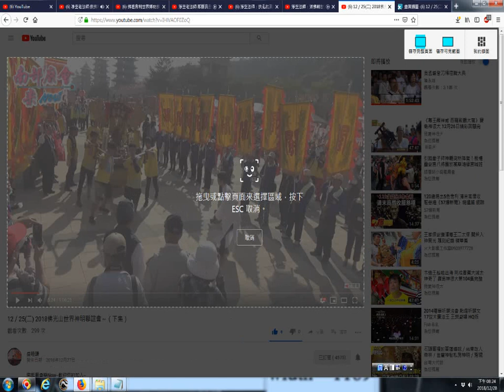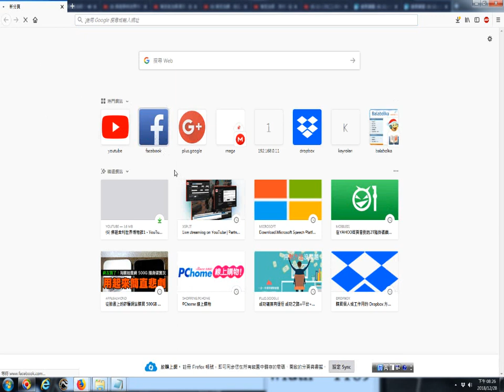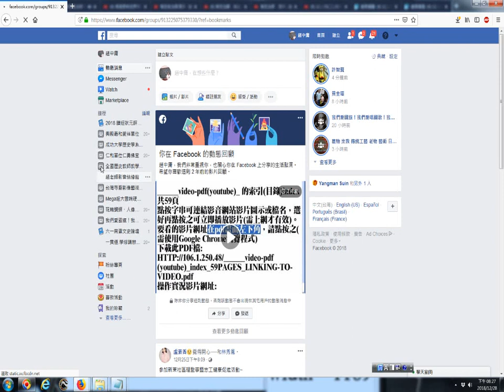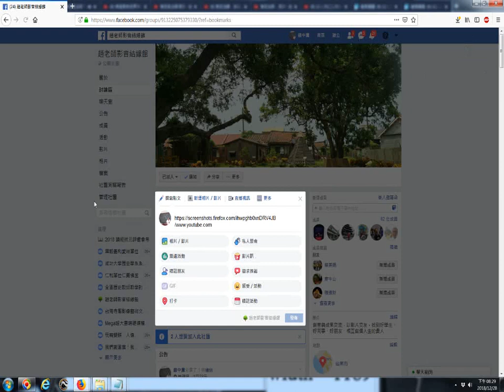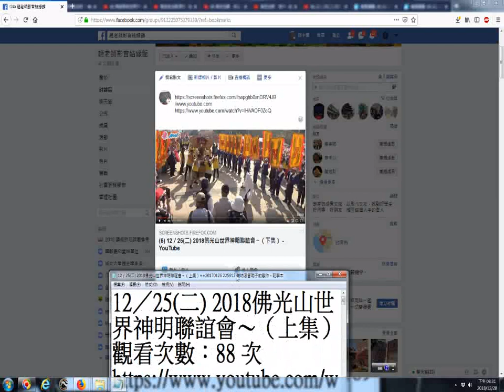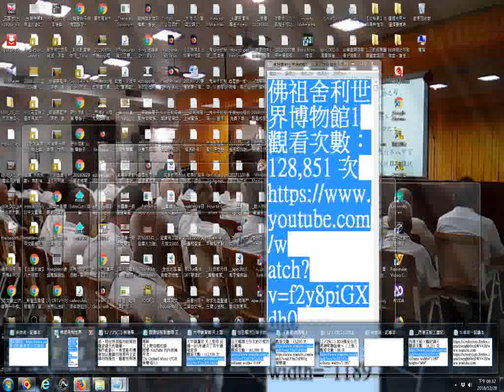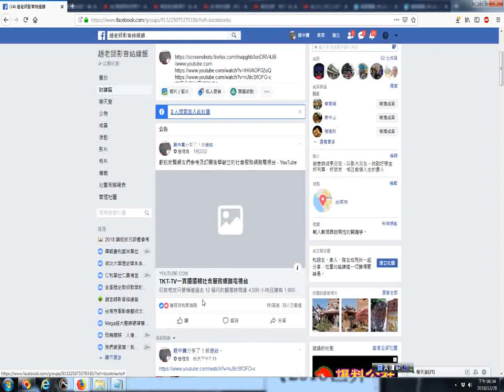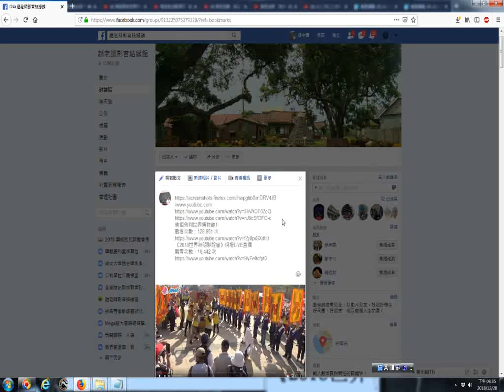20181228看網路影片時拍攝畫面擷圖的操作實況錄影 以youtube影片為例 12／25二 2018佛光山世界神明聯誼會～（下集）